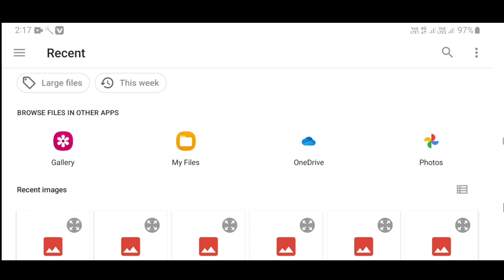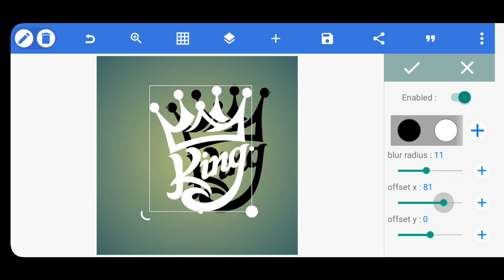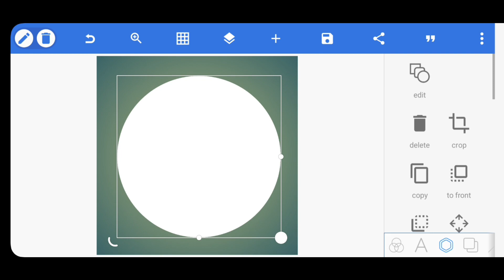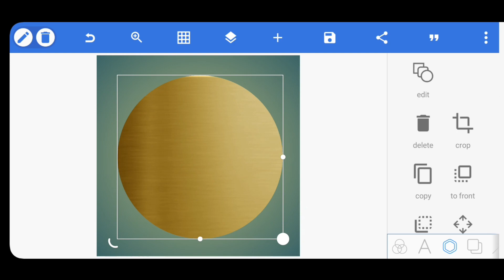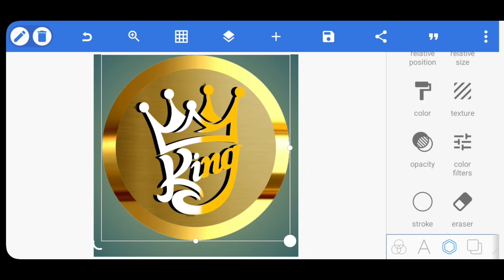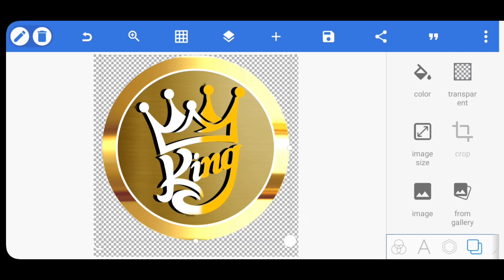How to make king logo || logo kaise banaya || professional logo